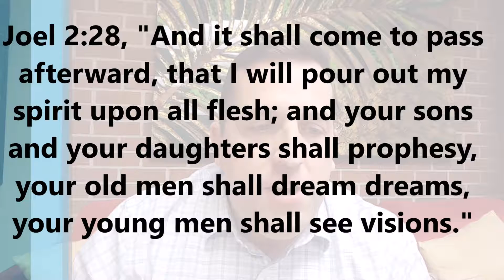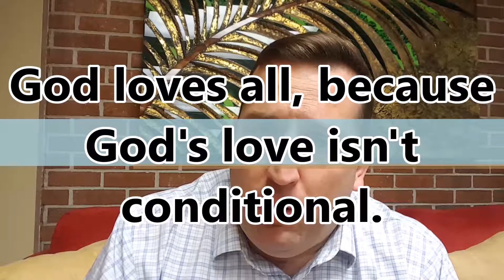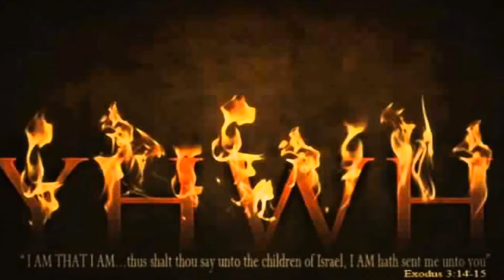God's Promise to All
Devotion from Joel 2:28, "And it shall come to pass afterward, that I will pour out my spirit upon all flesh; and your sons and your daughters shall prophesy, your old men shall dream dreams, your young men shall see visions."